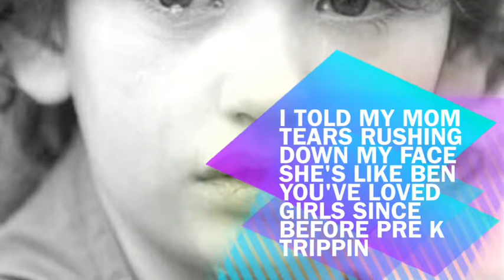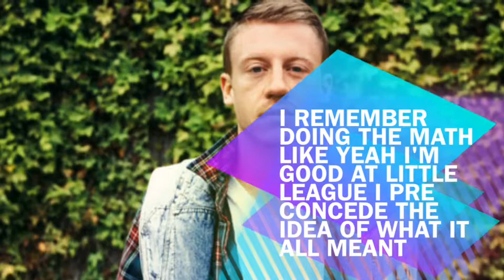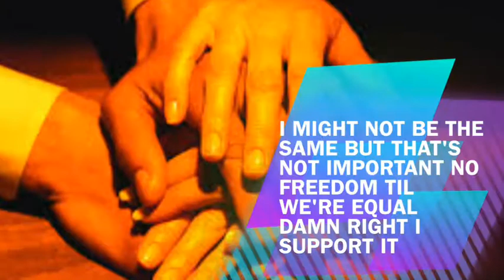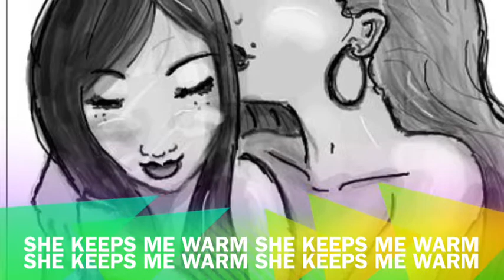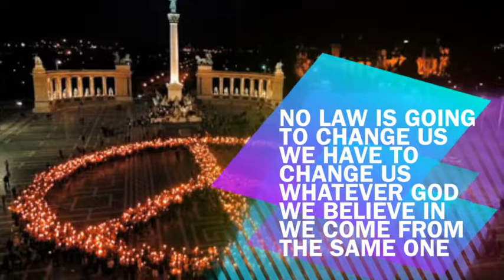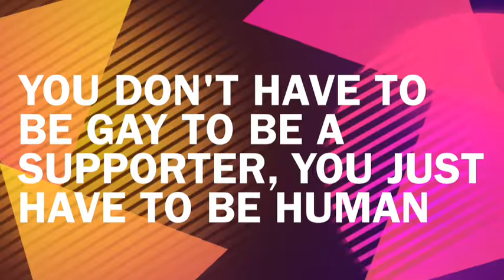SAME LOVE - Macklemore Feat. Mary Lambert W/ Lyrics